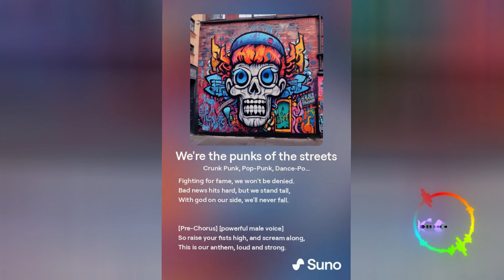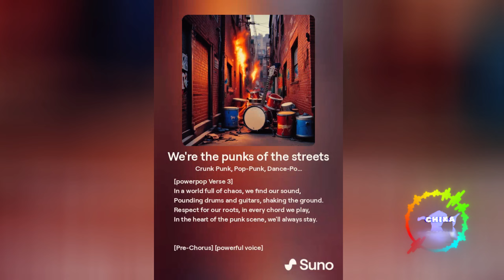We're the punks of the streets - A.I. | SunoAI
►lyrics

[Intro]
Hey, listen up, we're taking the stage,
With a punk rock anthem for every age.
Respect is earned, not handed out,
So buckle up tight, and hear us shout!

[Verse 1]
We're making our comeback, against the tide,
Fighting for fame, we won't be denied.
Bad news hits hard, but we stand tall,
With god on our side, we'll never fall.

[Pre-Chorus] [powerful male voice]
So raise your fists high, and scream along,
This is our anthem, loud and strong.

[powerpop Chorus] [Epice male voice]
We're the punks of the streets, with fire in our veins,
Rising up against the hate, breaking the chains.
Fame may come and go, but our spirit remains,
In the punk rock rebellion, we'll forever reign.

[Verse 2]
Haters gonna hate, but we'll brush it off,
Their words are just fuel, for our fire to scoff.
Motivated by anger, we'll break through the noise,
With a nostalgic nod, to our punk rock joys.

[instrumental]

(yeaaahhhhh)

[powerpop Verse 3]
In a world full of chaos, we find our sound,
Pounding drums and guitars, shaking the ground.
Respect for our roots, in every chord we play,
In the heart of the punk scene, we'll always stay.

[sad Bridge]
Through the highs and lows, we'll never lose sight,
Of the power of music, to make things right.
In the face of adversity, we'll never back down,
This is our battle cry, for the underground.(underground)

[sad Outro]
So here's to the misfits, the outcasts, the few,
In the heart of the punk scene, we'll always be true.
Respect, comeback, fame, and more,
In the punk rock revolution, we'll settle the score.

[instumental outro]

(Crunk Punk, Pop-Punk, Dance-Pop) (english)